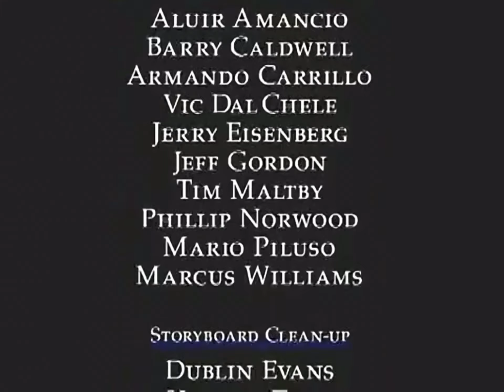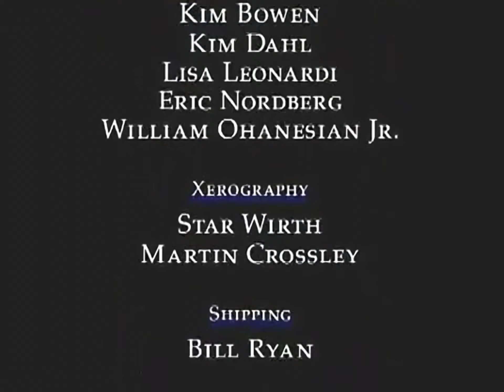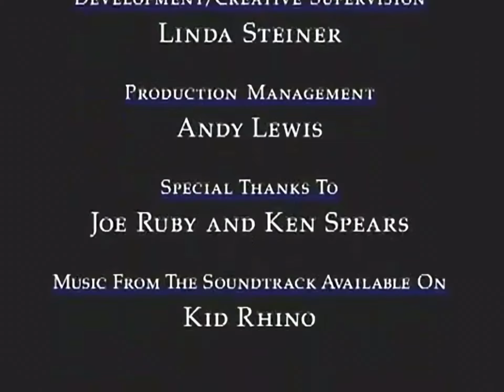The Witches Ghost - Scooby Doo and The Witches Ghost (1999) (Full Credits)